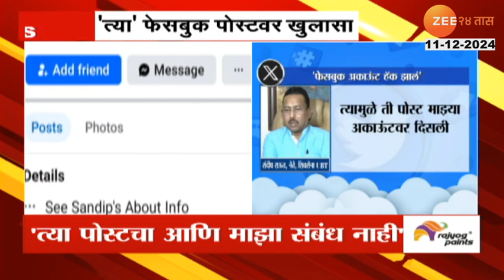Sandip Raut | 'त्या पोस्टचा आणि माझा संबंध नाही' फेसबुक पोस्टबाबत संदीप राऊतांचा खुलासा | Zee24Taas